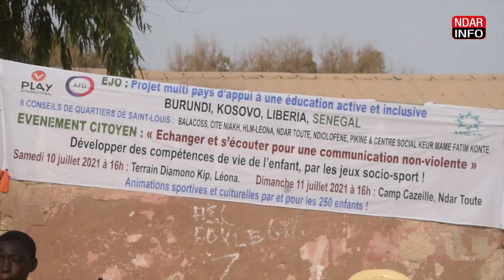Saint-Louis : le projet EJO cultive la non-violence chez les enfants